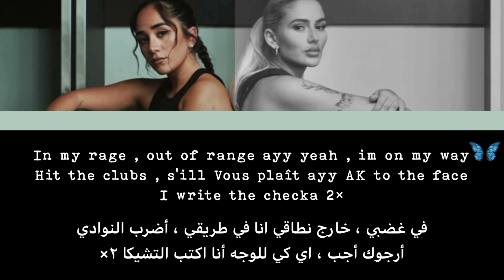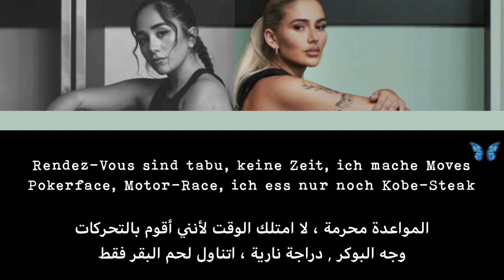Loredana × Delara (prod.Sondre) - Checka Arabic Sub + Lyrics الترجمة العربية مع الكلمات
اغنية المانية روعة
اغنية المانية تجنن
اغنية المانية حماس
اغنية المانية مترجمة
اغنية لوريدانا
اغاني المانية
اغاني المانية حلوة
اغاني المانية حماسية